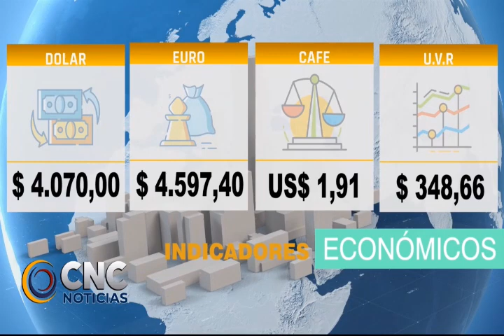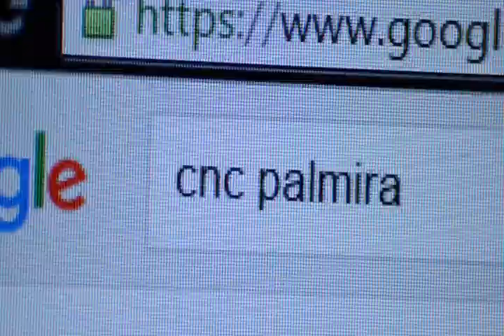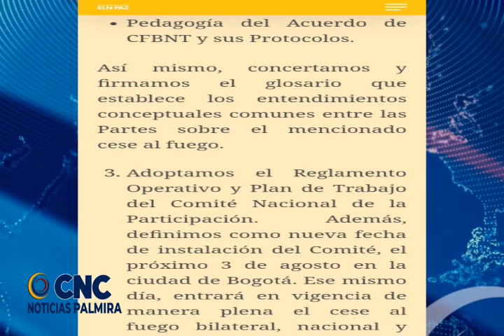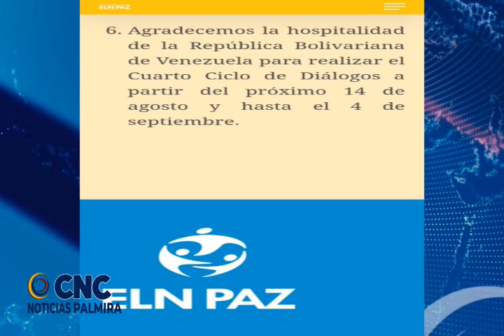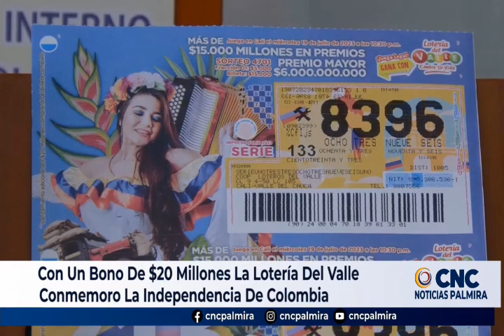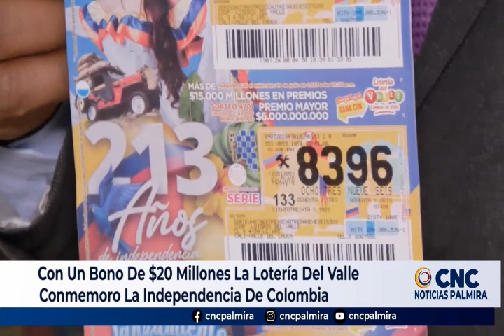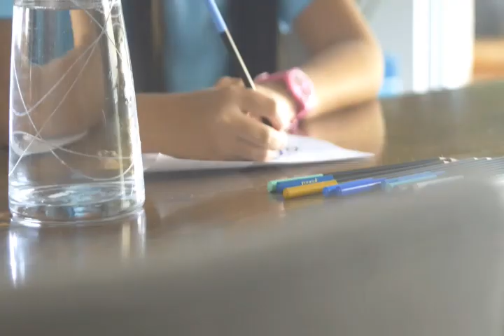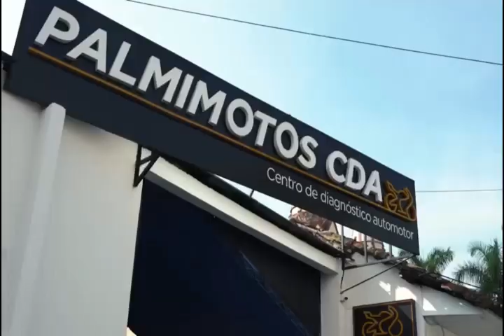CNC NOTICIAS 21 julio 2023